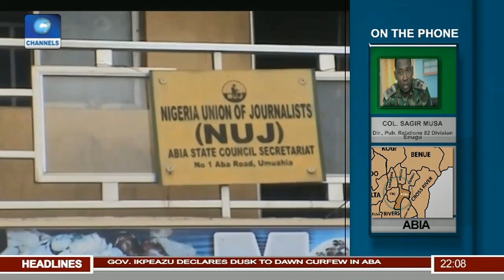Army Apologises Over Invasion Of Abia NUJ Centre